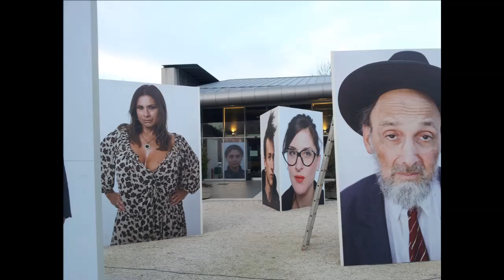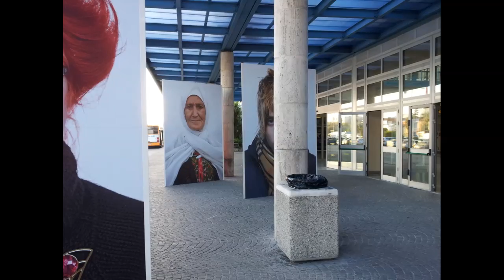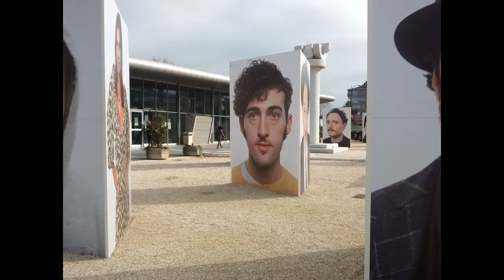Arte e Media tra Locale e Universale - 28 agosto 2014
Arte e Media tra Locale e Universale - Razza Umana di Oliviero Toscani - 28 agosto 2014 ore 11:00 Presso l’Università G. D’Annunzio V.le Pindaro Pescara
incontro con Mauro Tedeschini Direttore Il Centro Quotidiano d’Abruzzo – la comunicazione tra locale e universale / Antonello Tolve Storico, Accademia di Macerata -  sociologia dell’opera nell’opera di Toscani / Domenico Potenza Architetto, Università Pescara -  opera d’arte e architettura
Razza Umana è la mostra di n° 61 opere dell’artista Oliviero Toscani allestita presso il Campus dell’Università degli Studi Gabriele D’Annunzio di Pescara. La mostra ha voluto privilegiare la fruibilità ai giovani, interlocutori sensibili alle tematiche affrontate dalle opere dell’artista. Il lavoro di Toscani ha infatti dato un contributo sostanziale al progresso della società inducendo evoluzione del pensiero su temi cruciali come: razzismo, omofobia, pena di morte, anoressia, mafia, ecc. Temi che Toscani ha avuto il coraggio di affrontare nella loro pura e semplice realtà. Proprio il coraggio, e la abilità nel cristallizzare in uno scatto valori universali, capaci di trascendere il contingente, rendono le Opere di Oliviero Toscani, capaci di conferire un contributo inequivocabile e oggettivo al progresso sociale. Dettaglio questo che fa la differenza tra colui che diventa artista universalmente riconosciuto e tutti gli artisti che restano locali, il cui lavoro ha valore soggettivo.

Progetti culturali di respiro universale, possono dare ai territori grande sviluppo culturale ed anche economico, premessa la volontà degli Enti di investire in cultura e di sostenere progetti realmente qualificati e lungimiranti.
Questo è il messaggio scaturito dalla giornata di incontri organizzata da Parallelo42 in collaborazione con Comune di Pescara, Biblioteca Provinciale e Università G. D’Annunzio. Oltre cento presenze ai due eventi di fine agosto hanno costituito l’assemblea colta ed attenta sia agli interventi interessanti e leggeri offerti dai relatori che hanno espresso di punti di vista profondi e originali, sia alla visione del film Quijote di Mimmo Paladino. Molto gradita è stata la partecipazione di docenti e professionisti, segno che è molto atteso un rapporto più stretto tra produzione artistica di alto respiro, lavoro e formazione.

Mariantonietta Firmani titolare di Parallelo42 contemporary art, ringrazio infinitamente tutti questi pregiatissimi contributi e gli interventi preziosi e numerosi dal pubblico partecipe e poliedrico, auspicando ancora che la cultura possa essere un luogo alternativo alle derive individualistiche che degradano la vita e il territorio, e che dal mondo della cultura e dell’arte possa venire fuori finalmente una rete sostanziale di operatori, liberi e altamente professionali, capaci di dare vita ad un grande progetto di contenuti universali per l’innovazione culturale ed economica.